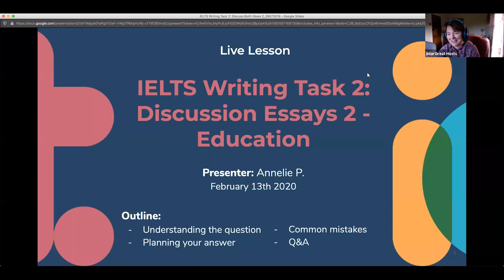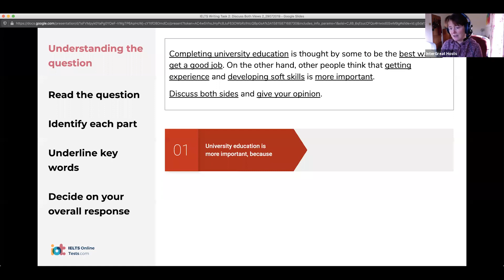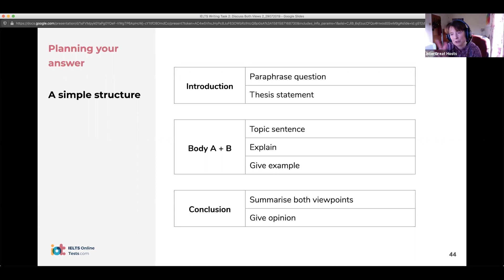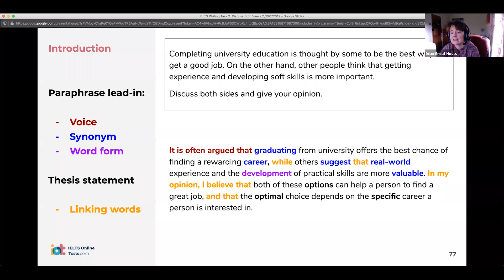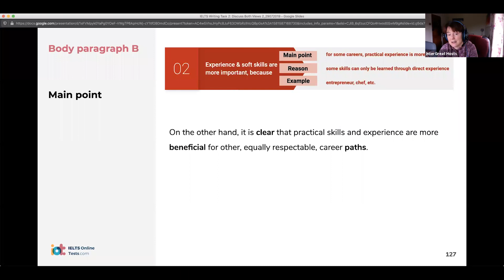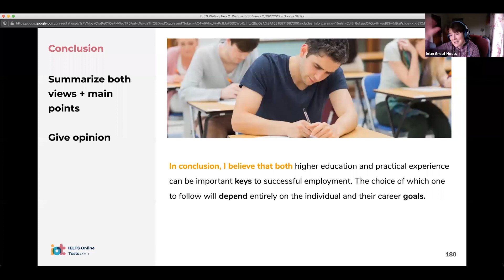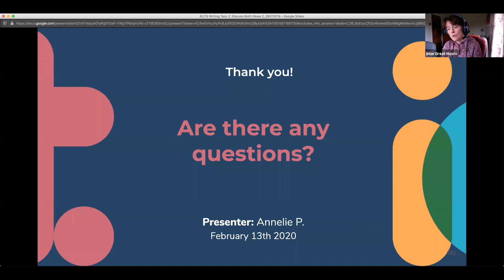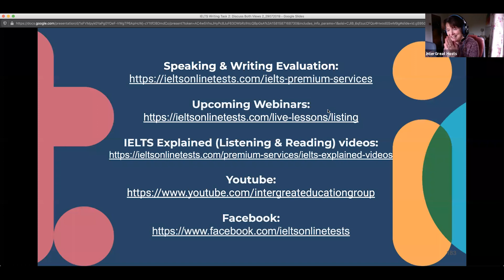Discuss Both Views Essays | IELTS Writing Task 2 Academic Test | IELTS Live Lesson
In this week's free webinar, our IELTS expert will guide us through how to answer this common Task 2 question type.

In this IELTS Live Lesson our experienced tutor will show you step by step on how to do something for IELTS type of test.

This Live Lesson is part of our ongoing free live lesson series, aim to provide the best (and free!) IELTS exam preparation materials to the students. Sign up for more future Live Lessons

We also offer one-to-one IELTS writing and speaking evaluation service with experienced IELTS instructors, find out more

Good luck on your exams!